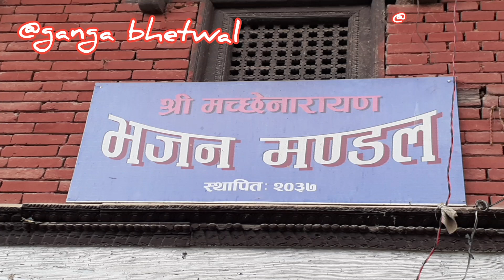Bhajan 4 Shree Machchhe Narayan Bhajan Mandal 2078 - Kokil Man maharjan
Bhajan 4 Shree Machchhe Narayan Bhajan Mandal - Kokil Man maharjan